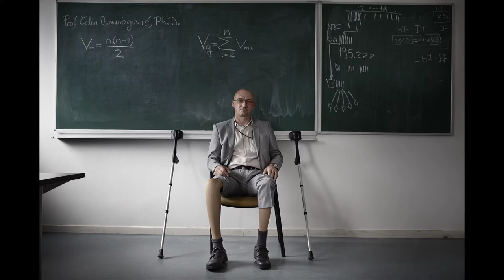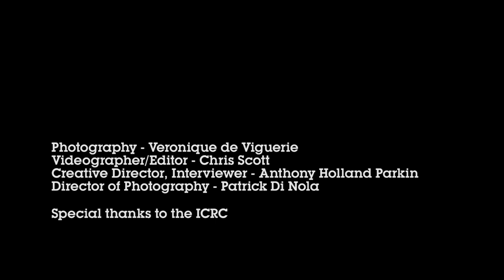Bosnia and Herzegovina: A legacy of war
Photographer Veronique de Viguerie travelled to Bosnia and Herzegovina to document the human toll exacted by mines and other explosive remnants of war.

Her images capture both the dedicated work of those involved in clearance operations, and the anguish and resilience of survivors.

Getty Images/ICRC/Veronique de Viguerie